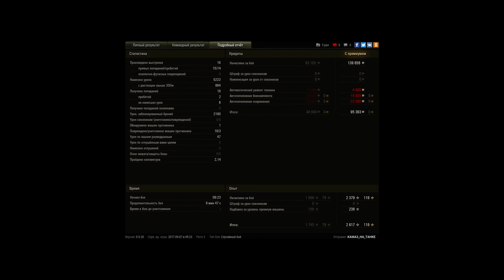Харьков. Школа танкования.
Оказался на дне, но рулили на карте только так. Забавный момент со светляком приключился) тот самый момент когда не смог закрутить потому что перевернули)))